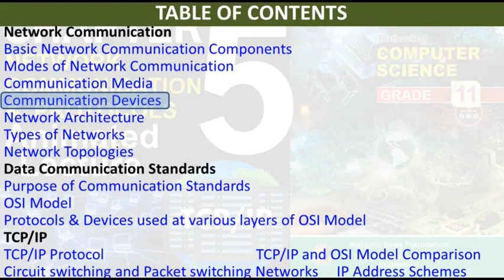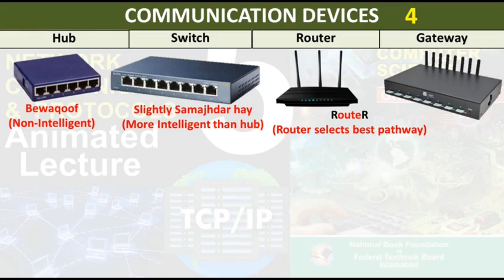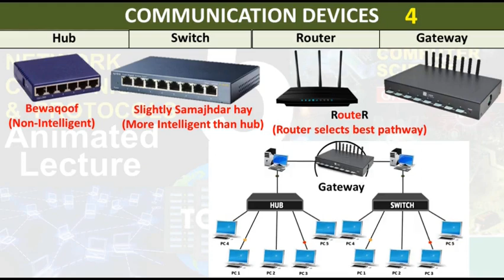Communication Devices Hub Switch Router Gateway Class 11 Chapter 5 Computer National Book Foundation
Communication Devices
Class 11
Computer
Chapter 5
National Book Foundation
Hub
Switch
Router
Gateway
Difference between Hub and Switch
Difference between Switch and Router
Difference between Router and Gateway